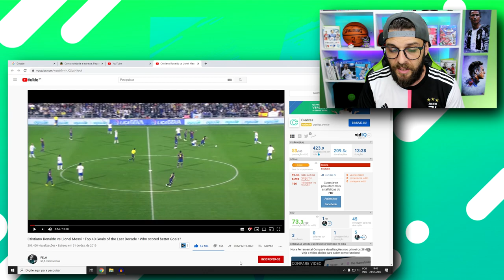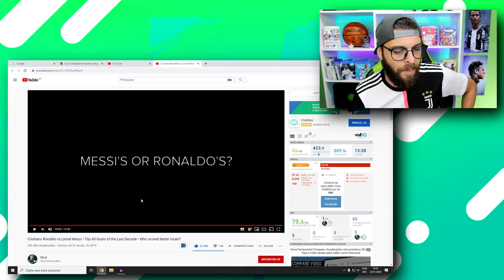QUEM FOI MELHOR? OS 40 GOLS MAIS BONITOS DE MESSI E CR7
Os 40 gols mais bonitos da década de Lionel Messi e Cristiano Ronaldo, qual foi o melhor?! Messi ou CR7?